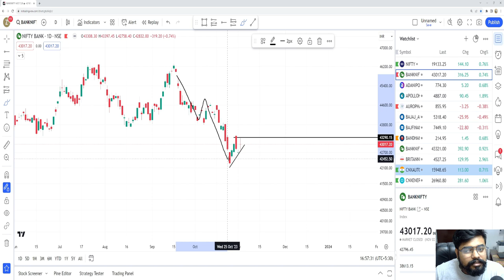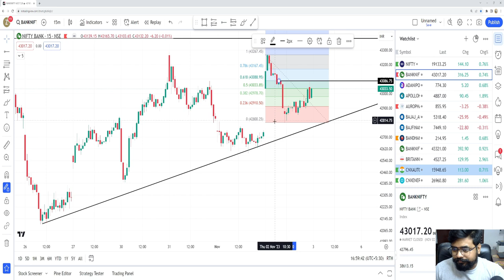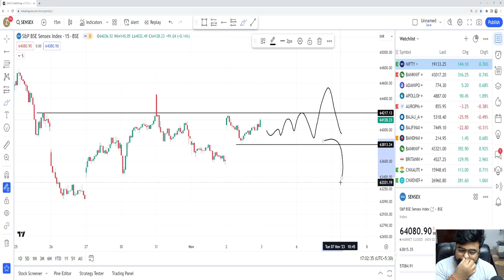Market Analysis for 3 Nov | Trading Levels for tomorrow | Banknifty and Nifty Prediction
In this video we will discuss about tomorrow market levels , banknifty, nifty and finnifty analysis..

share market
stock market
intraday trading
angel broking
zerodha
demat account
Nifty
bank nifty
banknifty
banknifty trading